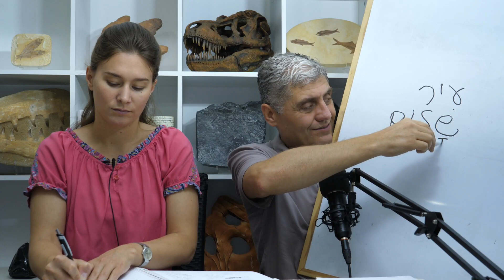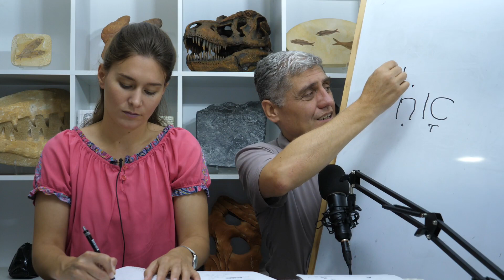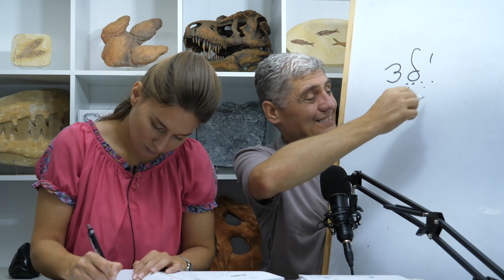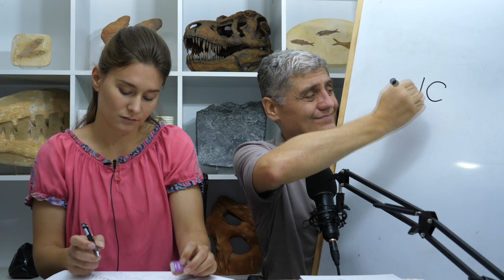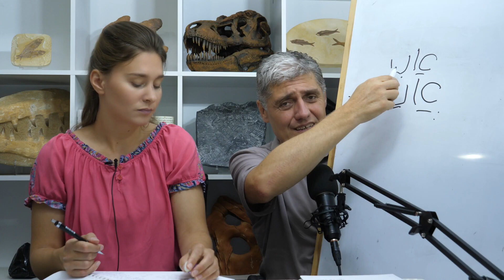ALEF - 6. lekcija - Kurs hebrejskog jezika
Knjiga "Hebrejski od početka - Alef" - FORMAT PDF (veći fajl)

Knjiga "Hebrejski od početka - Alef" - FORMAT DJVU (manji fajl)

Ukoliko niste u stanju da sami iskopirate knjigu, kontaktirajte nas na mejl:
da vam mi iskopiramo i pošaljemo knjigu.